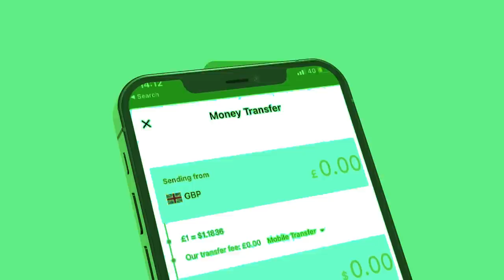Xog Dagaalka garoowe oo lagu hoobtay muxuu laascanod uga eg yahay? khasaaraha wararkii U danbayey